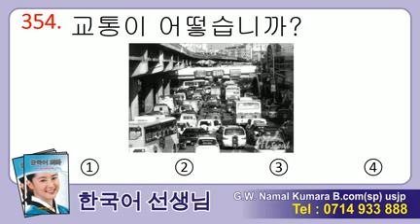Manjusawa 2 - Listening 354